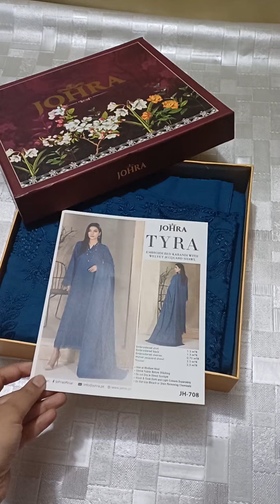Johra Tyra available, what's app 0317 4888659